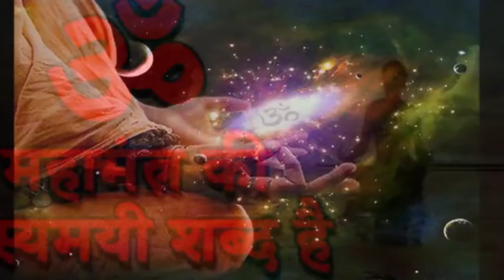जानिए ॐ महामंत्र की रहस्यमयी शक्ति एवं उसके चमत्कारी लाभ